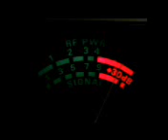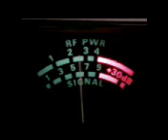001 CA, Pirate #9 CA, Bear Money CA.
266 MN Mouse Gates